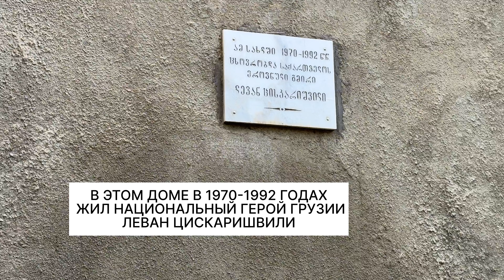По просьбе - Дигмис Масиви 4 квартал, корпус 11. Тбилиси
➢ Также рекомендую посмотреть видео об этом районе Тбилиси: "Тбилиси в январе. Район Дигмис Масиви. Обзор - дворы, скверы, улицы. Выполняю просьбу - 4 квартал"